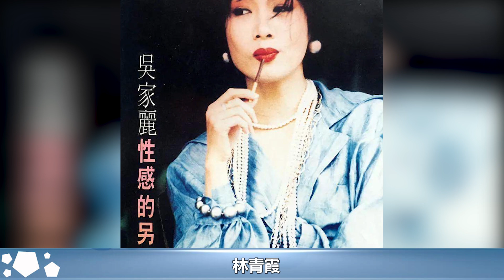她艷而不俗媚而不嬌，不參加大佬飯局，拒絕已婚成龍，如今59歲過成這樣！華星娛樂快報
她艷而不俗媚而不嬌，不參加大佬飯局，拒絕已婚成龍，如今59歲過成這樣！